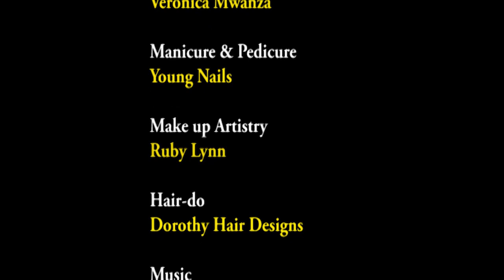MAI CHISAMBA SHOW KUDZOSA HUNHU PAMUGWAGWA PART 2 SEG 5